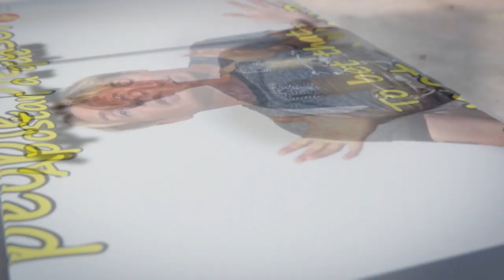Gordon is learning Esperanto WHY? LightSpeed Spanish